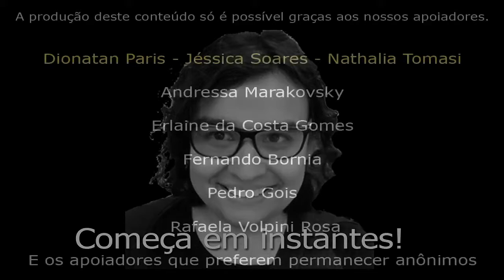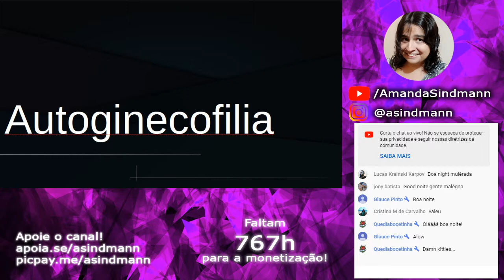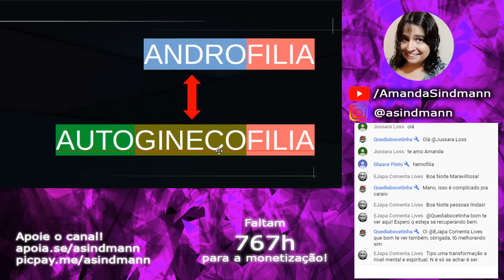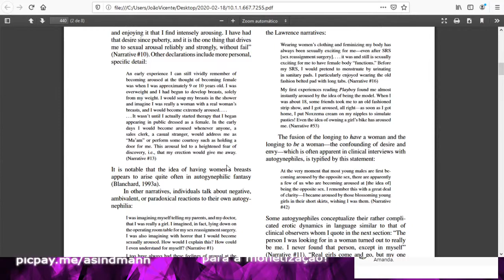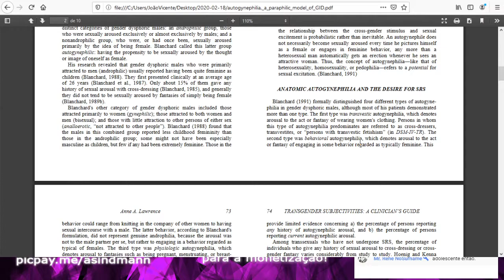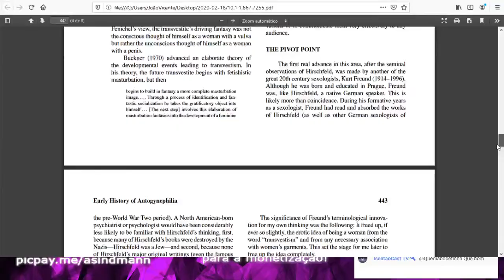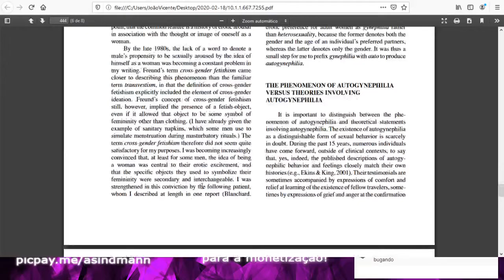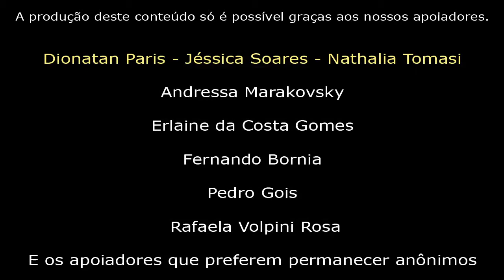Ame-se Enquanto Mulher - Entendendo Autoginecofilia (tentativa 2)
Apoiadores do canal tem acesso a benefícios exclusivos.

O vídeo completo deste episódio pode ser assistido no YouTube.